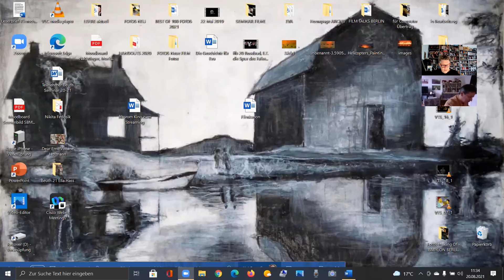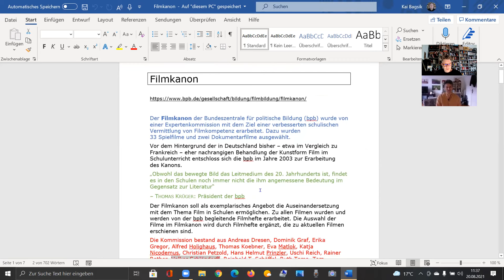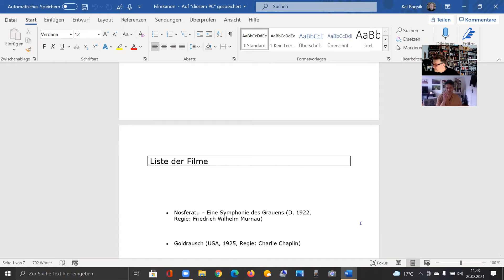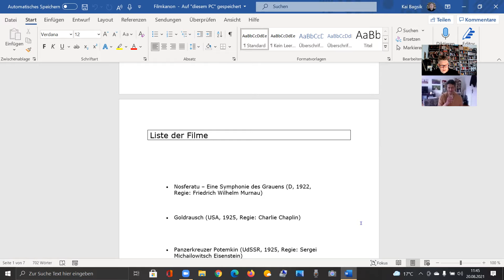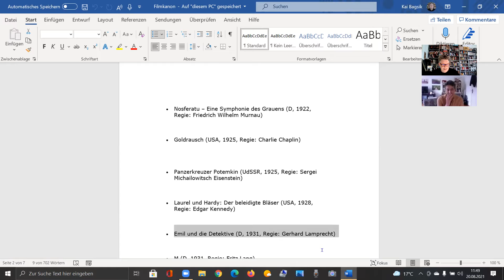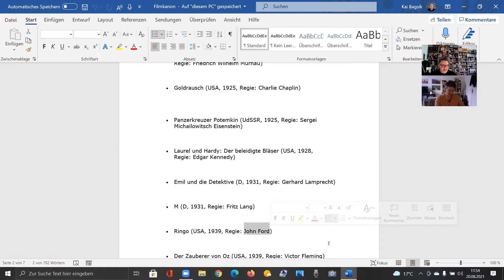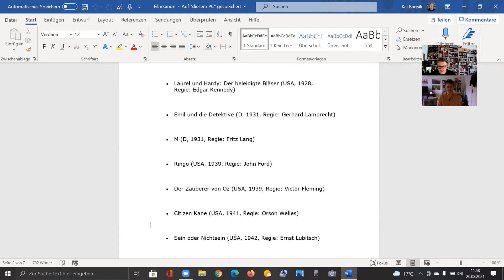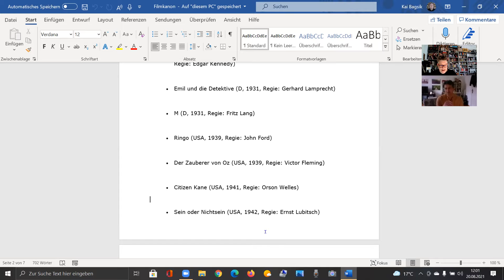Filme für den Schulunterricht (Der Filmkanon) & eine Prise Audrey Hepburn EIN KINO GESPRÄCH Teil 1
Die Liste der  Bundeszentrale für politische Bildung:

Nosferatu – Eine Symphonie des Grauens (D, 1922, Regie: Friedrich Wilhelm Murnau)
Goldrausch (USA, 1925, Regie: Charlie Chaplin)
Panzerkreuzer Potemkin (UdSSR, 1925, Regie: Sergei Michailowitsch Eisenstein)
Laurel und Hardy: Der beleidigte Bläser (USA, 1928, Regie: Edgar Kennedy)
Emil und die Detektive (D, 1931, Regie: Gerhard Lamprecht)
M (D, 1931, Regie: Fritz Lang)
Ringo (USA, 1939, Regie: John Ford)
Der Zauberer von Oz (USA, 1939, Regie: Victor Fleming)
Citizen Kane (USA, 1941, Regie: Orson Welles)
Sein oder Nichtsein (USA, 1942, Regie: Ernst Lubitsch)
Deutschland im Jahre Null (Italien/D, 1948, Regie: Roberto Rossellini)
Rashomon – Das Lustwäldchen (Japan, 1950, Regie: Akira Kurosawa)
La Strada – Das Lied der Straße (Italien, 1954, Regie: Federico Fellini)
Nacht und Nebel (Frankreich, 1955, Regie: Alain Resnais)
Vertigo – Aus dem Reich der Toten (USA, 1958, Regie: Alfred Hitchcock)
Die Brücke (BRD, 1959, Regie: Bernhard Wicki)
Das Appartement (USA, 1960, Regie: Billy Wilder)
Außer Atem (Frankreich, 1960, Regie: Jean-Luc Godard)
Dr. Seltsam oder: Wie ich lernte, die Bombe zu lieben (USA, 1964, Regie: Stanley Kubrick)
Blow Up (GB, 1966, Regie: Michelangelo Antonioni)
Das Dschungelbuch (USA, 1967, Regie: Wolfgang Reitherman)
Ich war neunzehn (DDR, 1969, Regie: Konrad Wolf)
Der Wolfsjunge (Frankreich, 1969, Regie: François Truffaut)
Alice in den Städten (BRD, 1973, Regie: Wim Wenders)
Taxi Driver (USA, 1975, Regie: Martin Scorsese)
Die Ehe der Maria Braun (BRD, 1978, Regie: Rainer Werner Fassbinder)
Stalker (UdSSR, 1979, Regie: Andrei Arsenjewitsch Tarkowski)
Blade Runner (USA, 1981, Regie: Ridley Scott)
Sans Soleil – Unsichtbare Sonne (Frankreich, 1982, Regie: Chris Marker)
Shoah (Frankreich, 1985, Regie: Claude Lanzmann)
Ein kurzer Film über das Töten (gekürzte TV-Fassung: Dekalog, Fünf, 5. Teil von Dekalog) (Polen, 1987, Regie: Krzysztof Kieślowski)
Wo ist das Haus meines Freundes? (Iran, 1988, Regie: Abbas Kiarostami)
Der Eissturm (USA, 1997, Regie: Ang Lee)
Das süße Jenseits (Kanada, 1997, Regie: Atom Egoyan)
Alles über meine Mutter (Spanien, 1999, Regie: Pedro Almodóvar)

Die Kommission bestand aus Andreas Dresen, Dominik Graf, Erika Gregor, Alfred Holighaus, Thomas Koebner, Eva Matlok, Katja Nicodemus, Christian Petzold, Hans Helmut Prinzler, Uschi Reich, Rainer Rother, Volker Schlöndorff, Reinhold T. Schöffel, Ruth Toma, Tom Tykwer, Andres Veiel, Burkhard Voiges und Horst Walther.